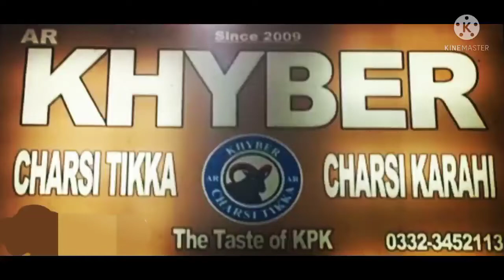Khyber Charsi Karahi boat basin Karachi./خیبر چرسی کڑاہی بوٹ بیسن کراچی